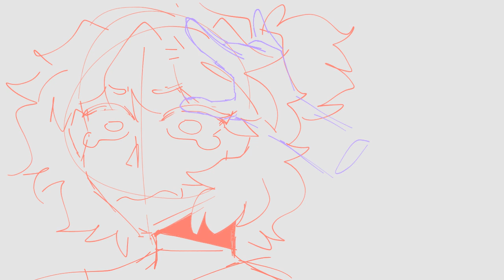no one breaks my heart…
The KIDS. THEY ARE BACK!!! we’ve had these babies i’m pretty sure for 2 years and a half, maybe even longer because holy crap i love these two they’re my precious babies i wanna bite them RAGHHHFNFJFNFFGGG

BABIESSSS WAHHHHH VEN AND SEJ